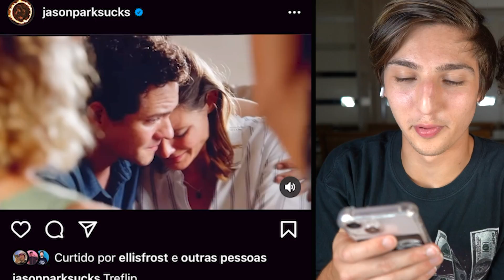JASON PARK MOST INSANE SKATE TRICKS!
SKATE & COMEDY! (Original 3Sskaters)
Help us get to 1M Subs to live in USA :D

Jason Park Most insane tricks!